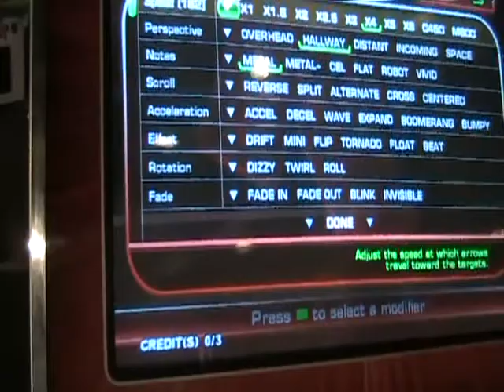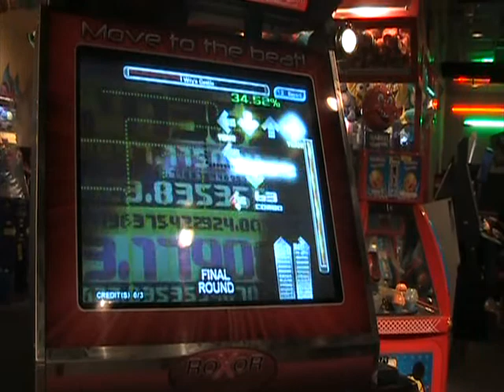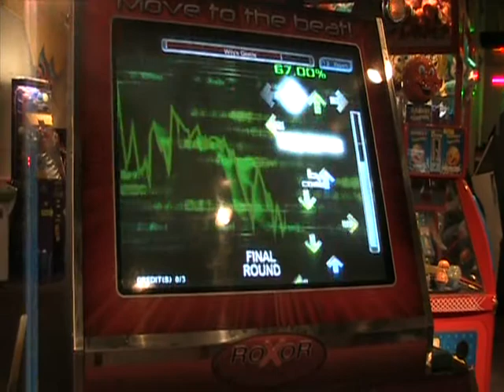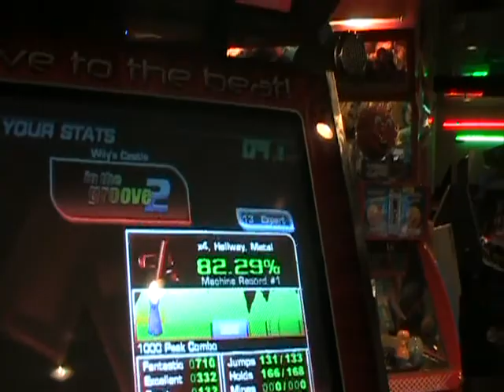kevin expert 13 (wily's castle, s.s.h) itg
meh friend kev playin ish itg on expert 13